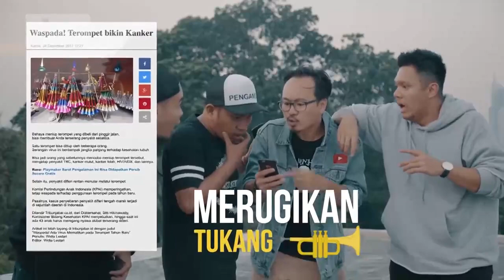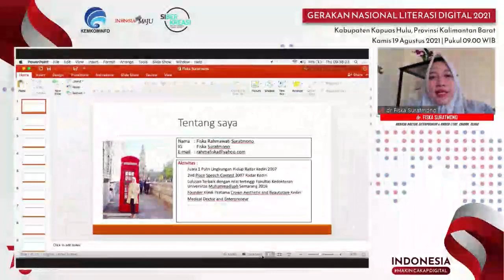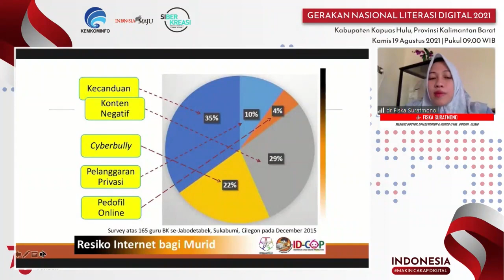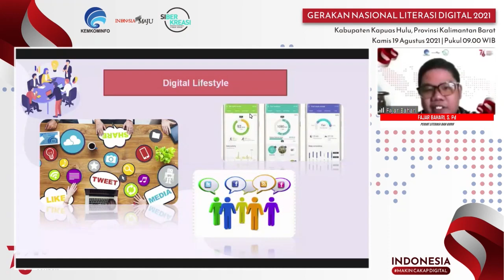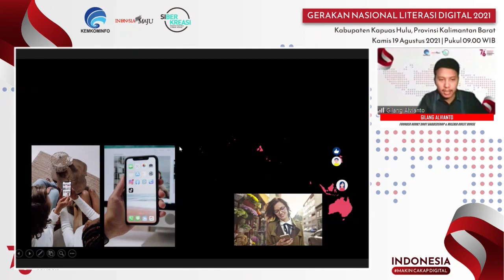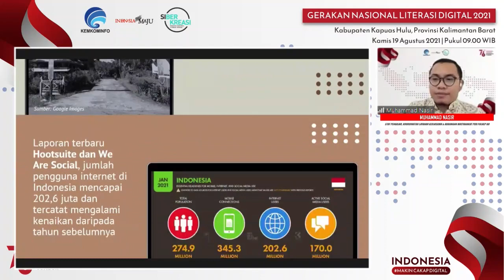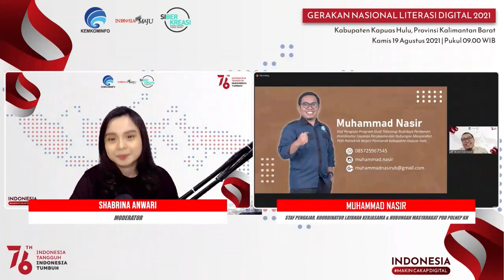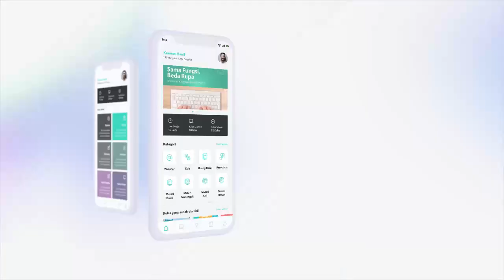Hoax atau Fakta? Kenali Perbedaanya dengan Literasi - Kabupaten Kapuas Hulu (19 Agustus 2021)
Litersi Digital Kabupaten Kapuas Hulu dengan tema "Hoax atau Fakta? Kenali Perbedaanya dengan Literasi" yang diselenggarakan pada tanggal 19 Agustus 2021